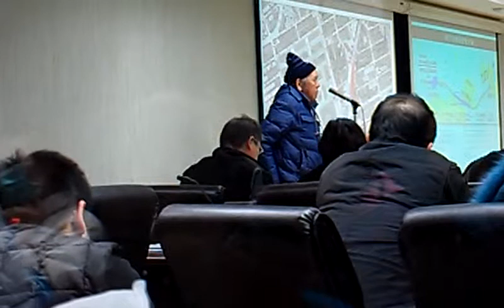黃爺爺反對捷運穿越民宅穿越民宅是剝奪人民財產權都更會受到箝制建議都更VIDEO0033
里長的呼籲：地方繁榮靠信義東延線了，希望能維持一坪換一坪的目標